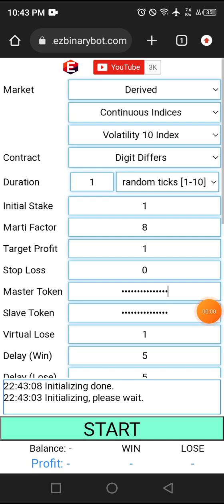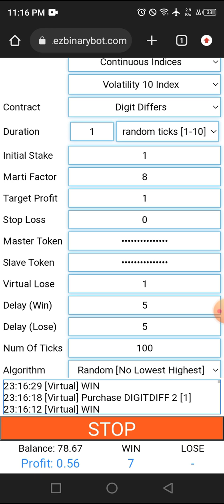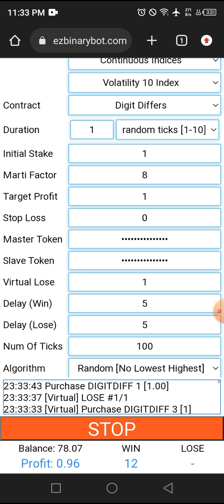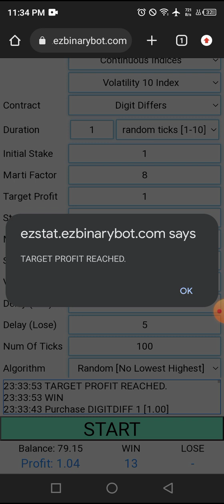Deriv $5.96 of $10 #031 part 5